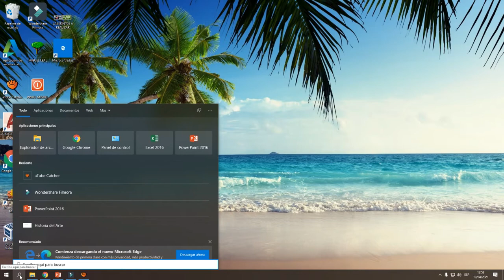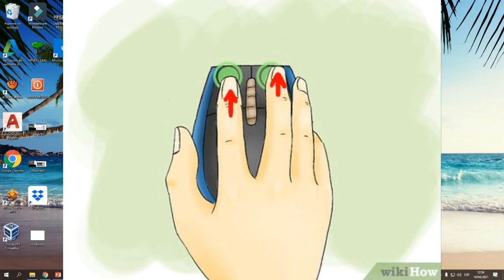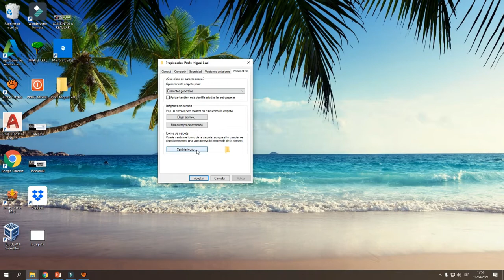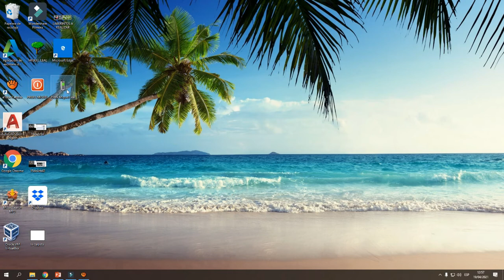El escritorio de Windows